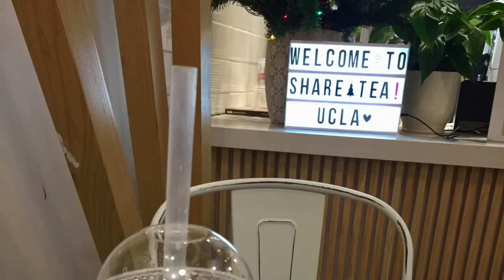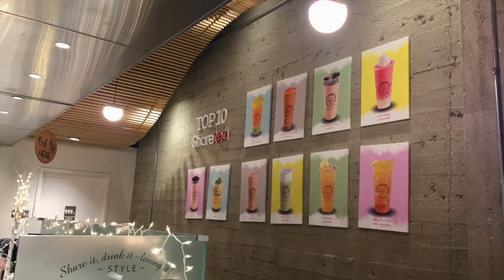R1: ShareTea 歇脚亭 at Westwood LA (near UCLA)【Jenny's Restaurant Recommendations】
ShareTea, my favorite Boba place, just opened a new store at Westwood, Los Angeles. Check it out!